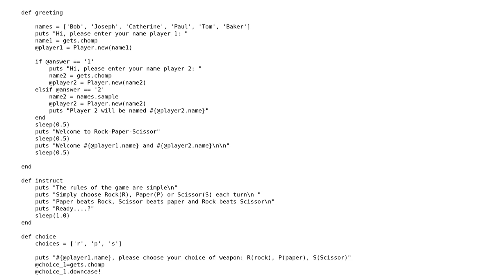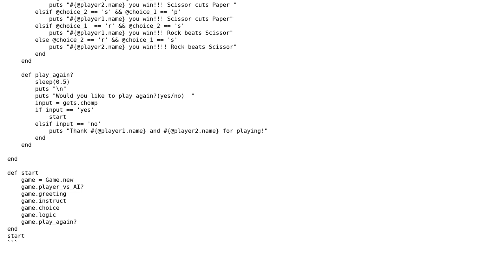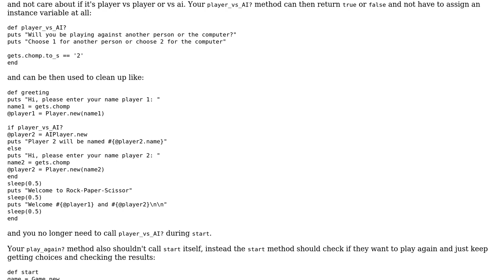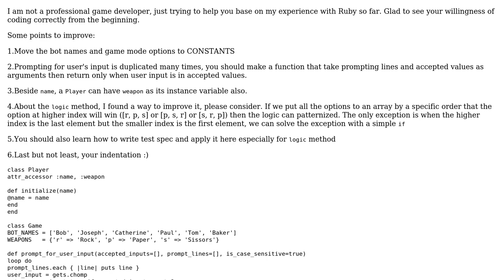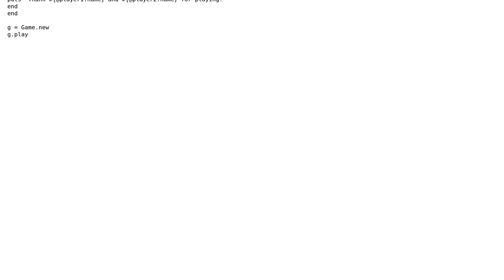Code Review: Rock, Paper, Scissors completed game (2 Solutions!!)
Code Review: Rock, Paper, Scissors completed game

With thanks & praise to God, and with thanks to the many people who have made this project possible! | Content (except music & images) licensed under CC BY-SA | Music | Images & others | With thanks to user Thang user Simple Lime user nimpa user greybeard and the Stack Exchange Network Trademarks are property of their respective owners. You are responsible for your own actions.